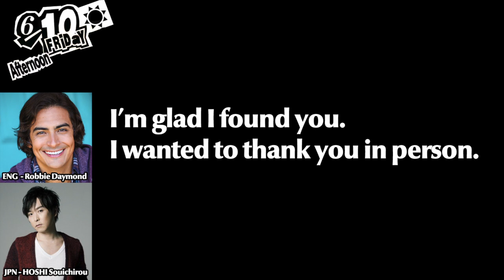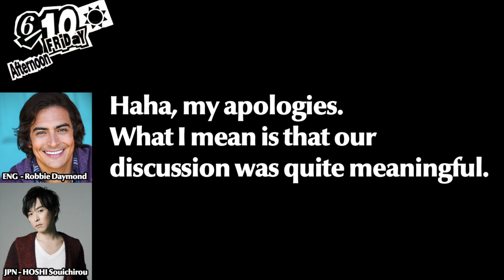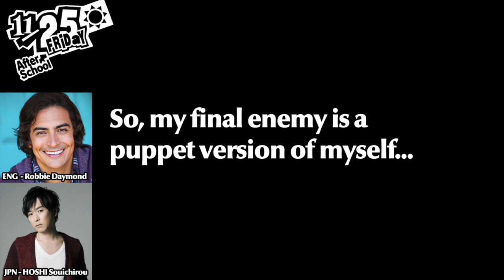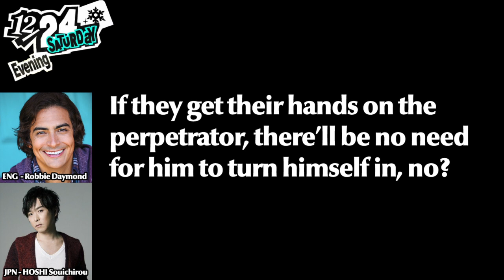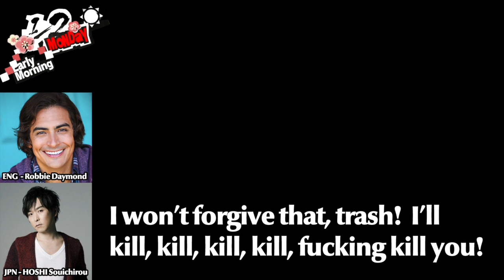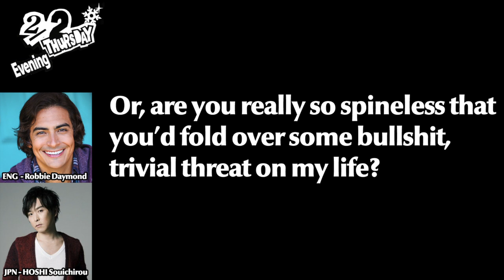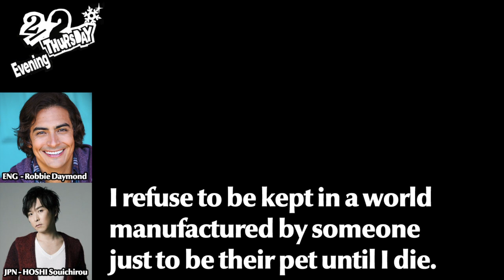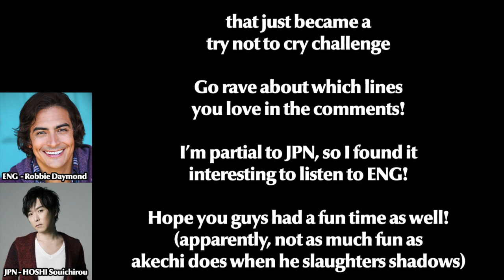Goro Akechi Voice Actor Comparison: Persona 5 ROYAL + Third Semester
This video’s for all of you guys who want to see his iconic lines and insane voice range from both VAs!  Please keep spoilers under a read more bar or mark accordingly—there are new players here to enjoy it too after all!

Turn on CC (subtitles) for updated translations on 2/2!  Courtesy of vashtijoy on Tumblr!

ENGLISH CV: Robbie Daymond
JAPANESE CV: HOSHI Souichirou

In order to get to the third semester and not get locked into the December ending, you have to finish the new confidants introduced in Royal: Justice, Faith, and Councillor.

You can find these details on the Megami Tensei wiki on the confidants page, but those contain dialogue, so browse carefully.  Some dialogue after one confidant’s Rank 6 is essential to unlocking special battle upgrades but is spoiler-y, so I suggest you CTRL+F the words “during rank” on the wiki if you really want to get it.  It's prolly more fun to chill and figure out completion yourself!

0:00 A case?  ENG
0:23 A case?  JPN
0:52 Antithesis ENG
1:09 Aufheben JPN
1:25 Yes-man ENG
1:37 Yes-man JPN
1:52 its pancakes ENG
2:06 pankeeki JPN
2:21 11/20 SPOILERS START
3:07 Deception ENG
3:20 Deception JPN
3:32 A puppet’s deal ENG
3:45 A puppet’s deal JPN
4:01 tHaT aPpEArS tO Be tHe CaSe ENG
4:18 sOu iU KoTo Ni nArU nE JPN
4:36 New year, new me
5:11 Shadows fear me, Joker wants me
5:31 The man behind the s(laughter)
5:50 Zzz...
6:03 hungry for MORE
6:19 director loves this voiceline*
6:30 Showtime! ENG
6:48 Showtime! JPN
7:08 2/2 sadboi moment ENG
8:11 2/2 not daijoubu or OK da :( JPN
8:59 do your job pls

(what else can your throat do)

tfw eng like "i hate him but like chess go say checkmate joker thanks and hurry tf up" and jpn is just like "end me already decide and let me go we're already here" like second playthrough sucker punched me once i actually listened properly to jpn rather than laughing after reading the eng subtitles (cries) (cries some more).

As for 2/2, it's literally, "Or, you, with this degree [your] will seems to bend, you're that type of person?" and our hero replies "It isn't 'this degree'" and akechi goes "It is 'this degree'...!"  It's vague in that you can't tell whether hero is just like "*this degree* aint gon make me bend, hell no!!" or "your life bein under threat is NOT just "this degree" bro!!!"

SO HARD TO TRANSLATE ACCURATELY THATS WHY THE OFFICIAL TRANSLATION IS INACCURATE BUT AT LEAST SOUNDS COOL.  vashtijoy's translation is also epic and dramatic AF I love it.  and also the way akechi says "let's go home to our reality" reminds me of how every time in third semester you bring him to the jazz club, he ends the night saying "kaeru zo" (goin' home) in such a brisk, curt, dismissive tone, and now his voice is the same register but...resigned.  tired.  i CANT DO THIS RIGHT NOW (crying) (crying some more)

i recorded some dialogue, but the ones with background music are prolly taken from here!

i kept it at the end LOL

For this one I try to be funny (and fail)

For this one I don’t try and unfortunately, I am a girl.  So I fangirl.

Welkam to end.  So happy people love akechi as a character.  Even if you think his japanese voice sounds like a femboy and shit, third semester didn’t give him redemption but just allowed him to be more of himself and you guys were still like “HAHAH DO IT AGAIN”.  we can all agree the voices were SO GOOD.  LEGENDARY.  EVERY LINE READ IS SO GODDAMN GOOD.  YEAHHHHH.  WATCH JB97’S PERSONA 5 ROYAL PLAYTHROUGH IT WAS FUN AND EVERY TIME HE COPIES AKECHI I DIE A LITTLE AND LAUGH

tfw third semester brings akechi to the truly “seme” levels.  bottom allegations denied